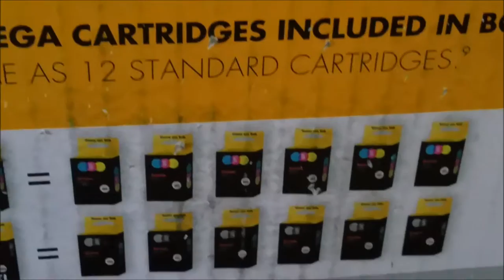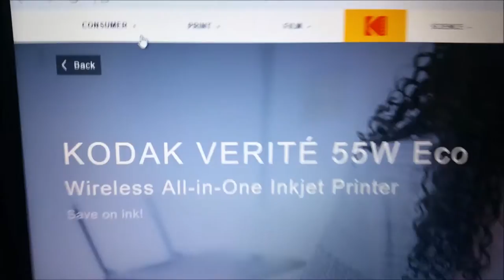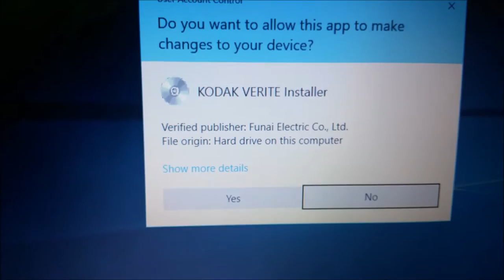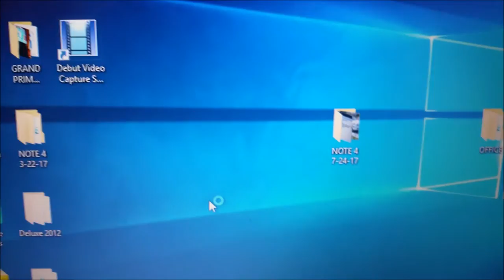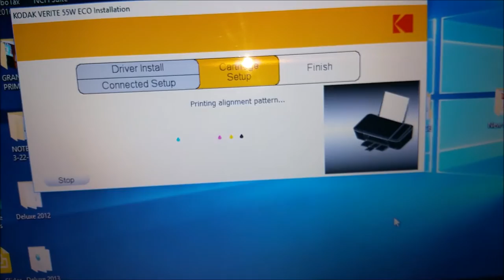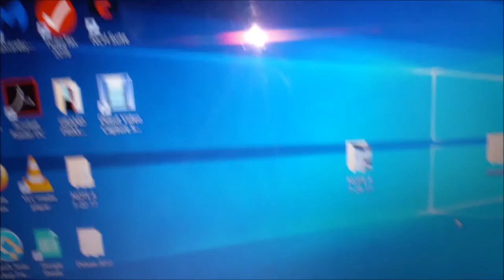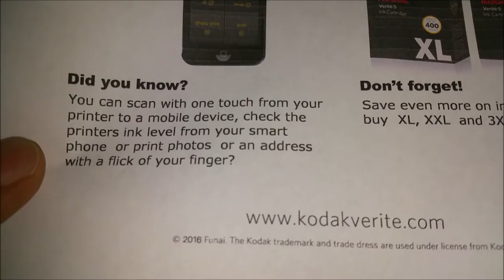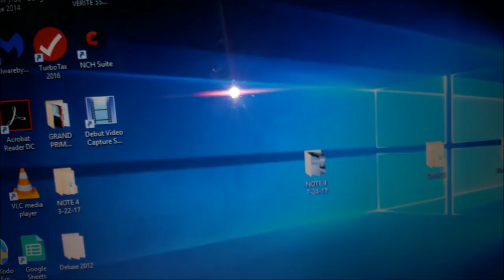KODAK VERITÉ 55W Eco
Set up the Kodak Verité 55W Eco via WI-FI with Windows computer. I have to be honest,. it took me more than one try to get this thing to connect. If you are thinking of getting one of this printers, have some patience, because you might need it. The good thing is that it is set now. Time to try the mobile app.